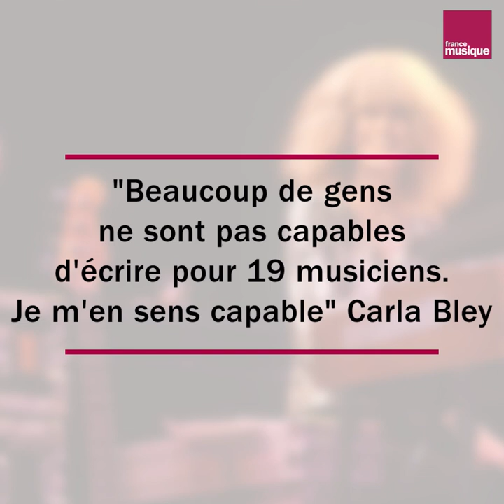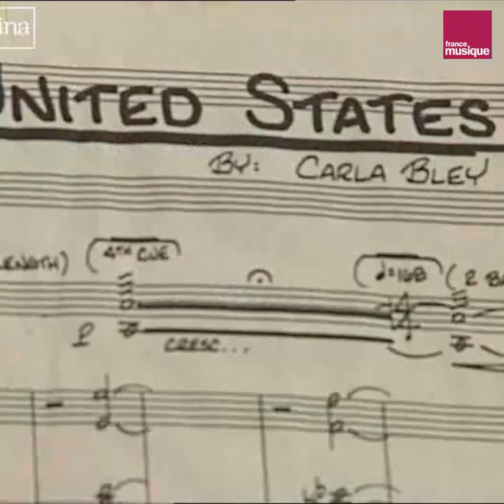Carla Bley's Big Band en 1993 a Jazz a Vienne